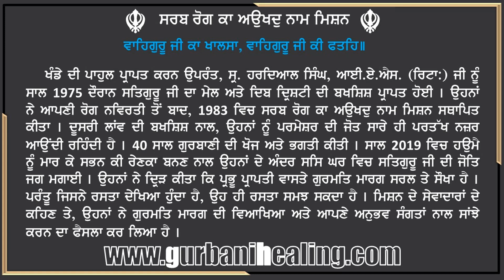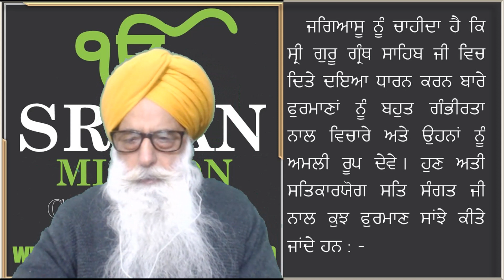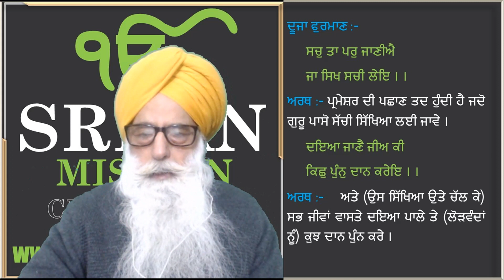Prabhu Paraapathee Gurmat Maarag Vol 29